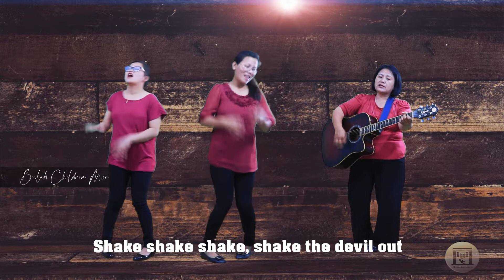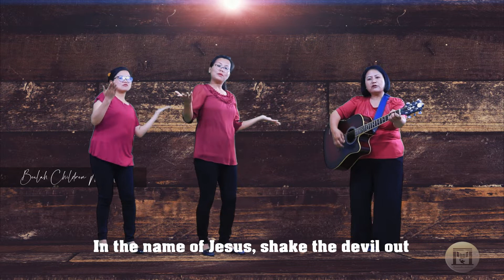SHAKE THE DEVIL OUT || SUNDAY SCHOOL ACTION SONG || BEULAH CHILDREN MINISTRY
BEULAH CHILDREN MINISTRY TEAM
ESTHER  ||     ROSE     ||     LHINGNEO

Lyrics:
Shake Shake Shake, Shake the devil out    ×3
In the name of Jesus, shake the devil out  ×2
Shake Shake Shake, Shake the devil out   ×2
In the name of Jesus shake the devil out